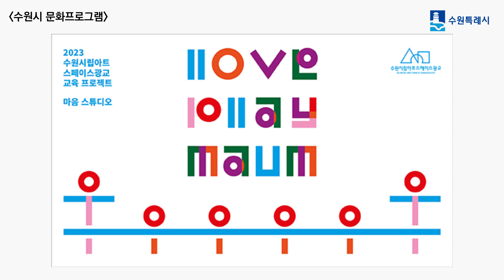알아두면 쓸모있는 수원시 프로그램